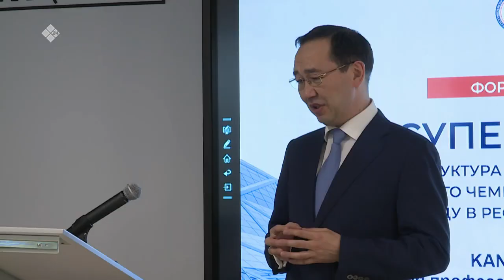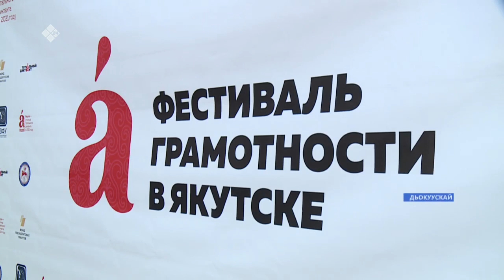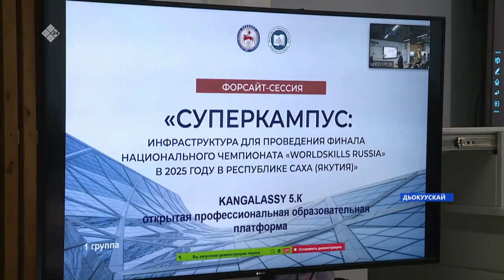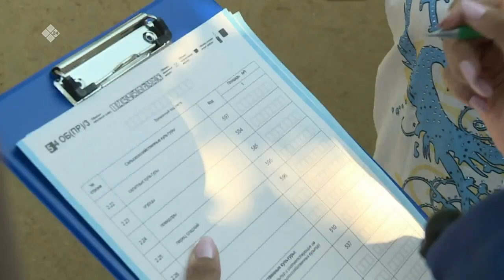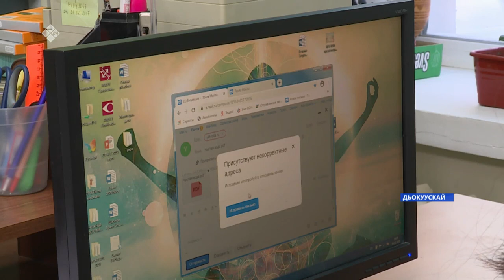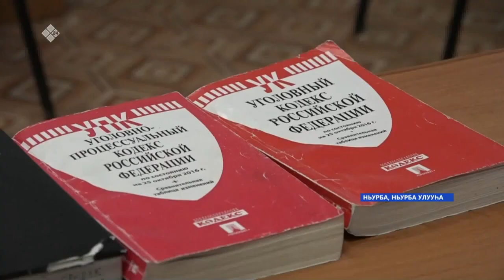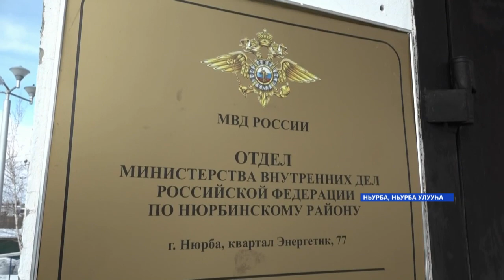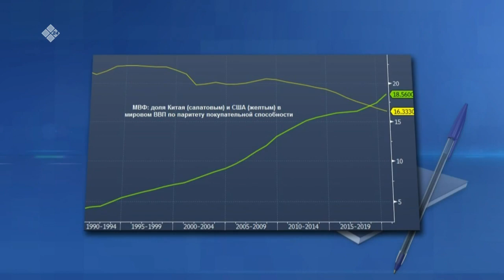«Саха сирэ» информационнай биэрии. Кулун тутар 31 күнэ, 20:30ч.